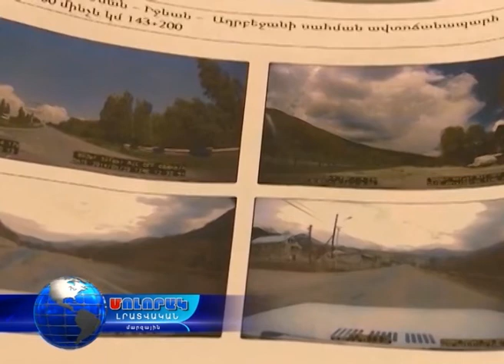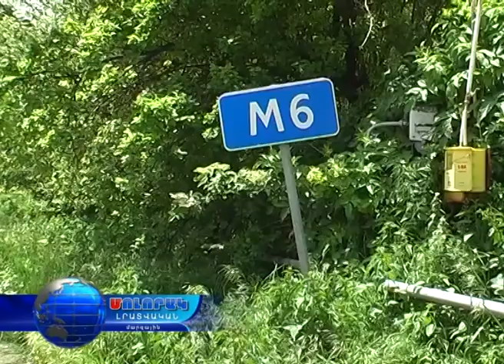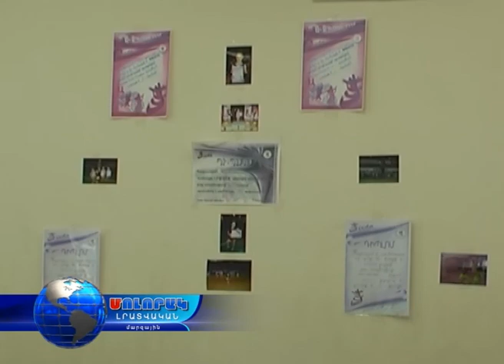Մոլորակ լրատվական գլխավոր թողարկում 07.06.16